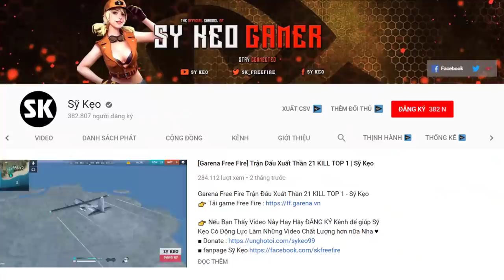[Free Fire] Gánh Team Cực Khét Với 11 Kill | Sỹ Kẹo